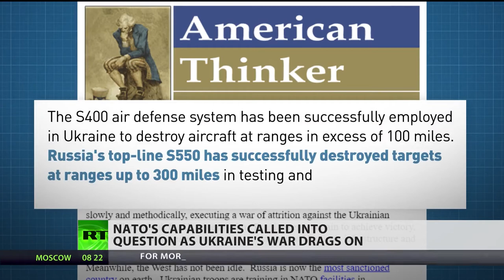NATO capabilities under question as Ukraine crisis continues - Rachel Marsden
Ukrainian hostilities persist, and the NATO bloc keeps sending large amounts of weapons to Kiev – but questions now arise on just how long the bloc can keep this up? RT contributor Rachel Marsden explains.

The MSM Narrative provides random content that you never heard from any type of mainstream media.